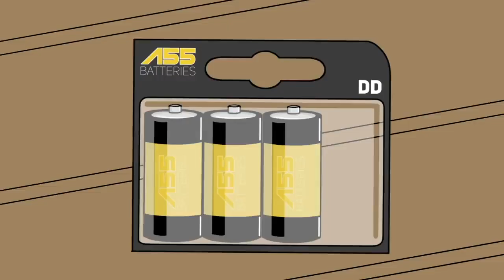MY FIRST FIGHT - CHOCH TALES EP. 3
Someone had to step up...

Caption author (Portuguese)
Web Translators International
Caption author (Arabic)
Web Translators International
Caption author (Russian)
Web Translators International
Caption author (Spanish)
Web Translators International
Caption author (Hindi)
Web Translators International
Category
Entertainment